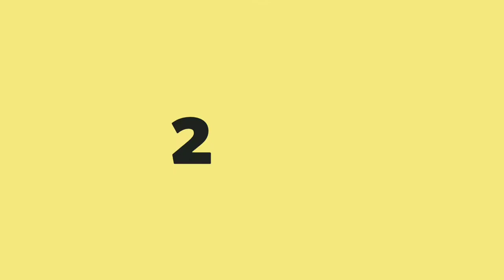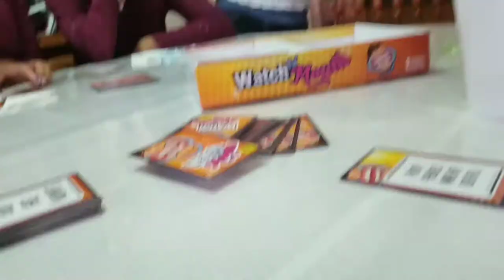Thanksgiving Madness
Nov 26,2017